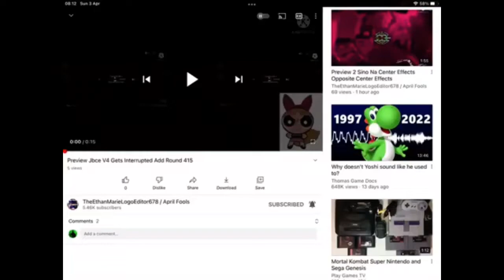Preview JBCE V4 Gets Interrupted Add Round 417